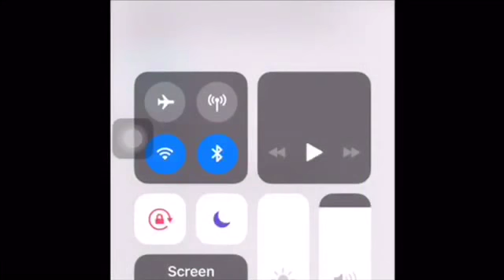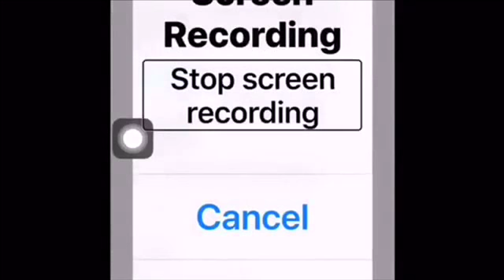Rebuilding! | RainbowGamer95 official website